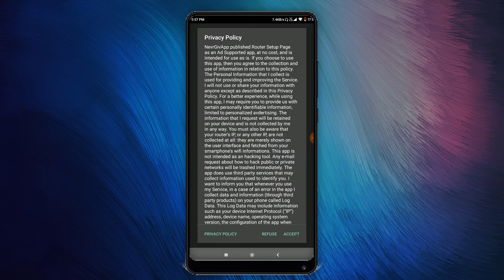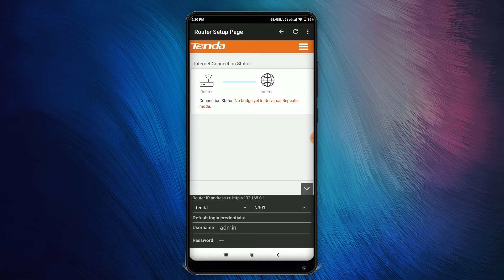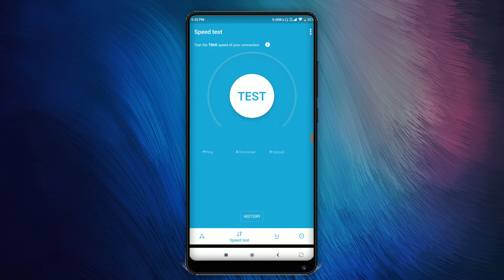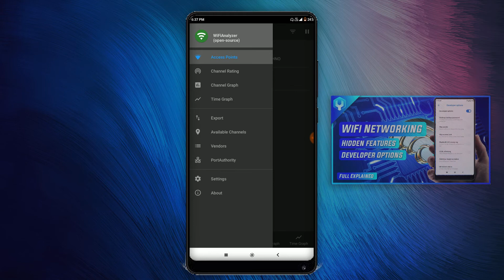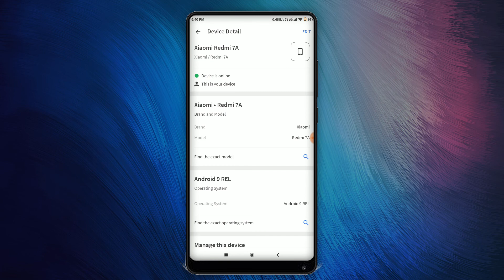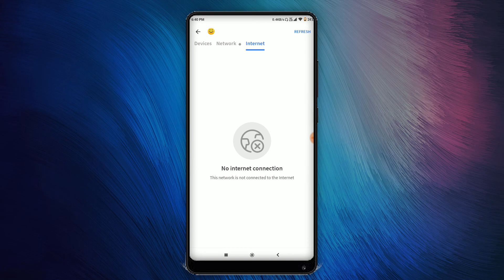4 Very Powerful WiFi Apps_ Hindi_ Every Android User Must Know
. Dosto agr aapko bhi apne wifi network ya wifi router k security ko android phone se manage karna chahte hain to is video me maine WiFi network ko manage Karne k liye best wifi apps share kare hain or btaya hai ki aap kaise WiFi network management apps ko use kar skte hain or wifi network ko android phone se manage kar skte hain.

// WiFi APPS USAGE CHAPTERS

00:00 Intro
00:56 Open router setup page(router settings)
02:30 WiFi network speed test
03:08 Check WiFi Network Signal strength
03:54 Manage users on WiFi network
04:12 Find device information on WiFi network

How to increase WiFi security?
How to manage wifi networks?
How to manage WiFi on android phone?
Best WiFi apps for WiFi networks management
Very powerful WiFi apps for android users
How to secure wireless network on android?
How to open router setup page on android phone?
How to manage wifi users on android phone?

// WIFI NETWORKING VIDEOS

How to Setup Multi SSID in Tenda Router_ How To Setup Guest WiFi Network_ Create Second Wifi Network

How to Reset Tenda WIFI Router_ 2 Easy Methods to Reset WIFI Router_ Tenda Router Setup

How to Open Router Page on any Android Phone(Hindi)_ How to Open Router Settings_ Router Login

Setup Tenda Universal repeater_ How to Setup Tenda Router N300 Universal Repeater Mode_ Make Universal Repeater

// LEARN WI-FI NETWORKING (FREE)

// Best WiFi Apps Download Links